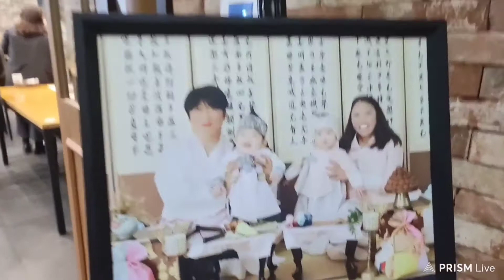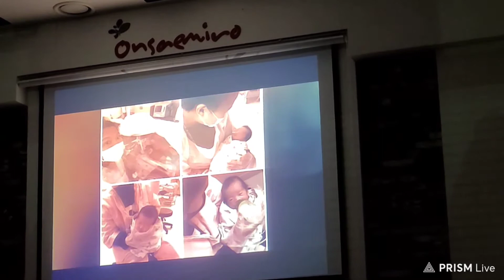HOW KOREANS CELEBRATE FIRST BIRTHDAY |SUMIN&KYUMIN | TWINS